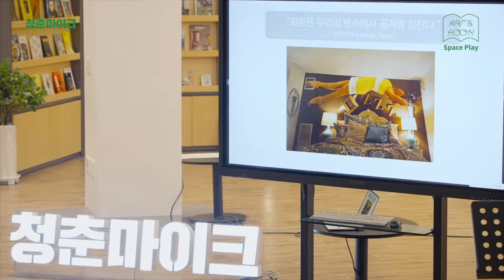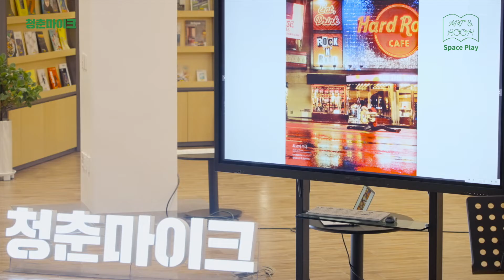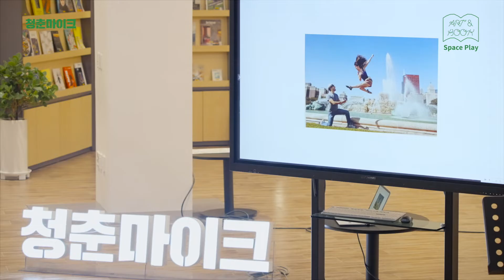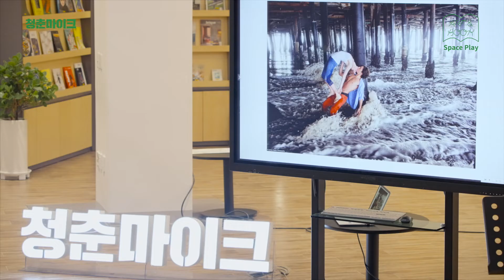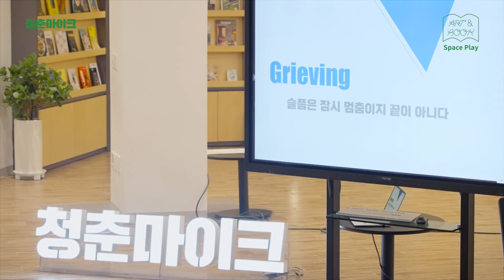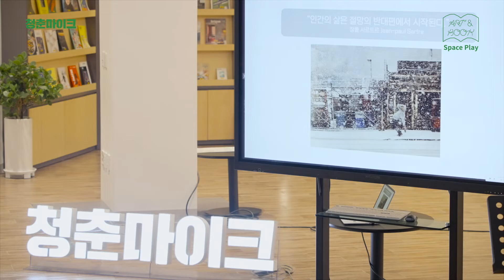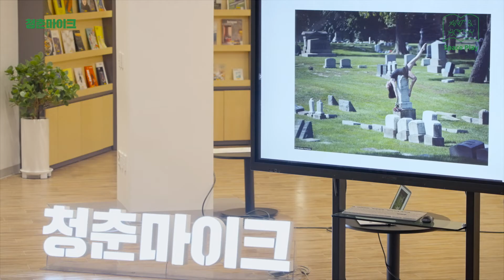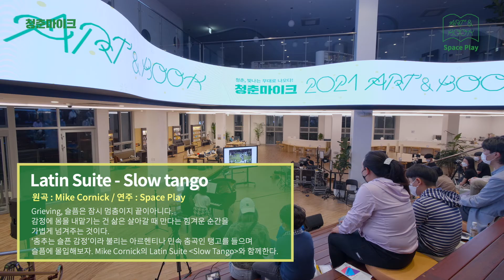2021 청춘마이크 아트&북콘서트 Space Play의서재 in이석영뉴미디어도서관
청춘, 빛나는 무대로 나오다✨
2021년 청춘마이크 아트&북 온라인 콘서트, 지금부터 시작합니다 어서 모이세요! 💻
한 대의 피아노 두명의 연주자, 음악을 통해 보이지 않는 것들을 상상하게 만드는 피아노 듀오
아트&북 콘서트를 통해 조던 메터의 『우리 삶이 춤이 된다면 』과 어울리는 세계 각국의 춤곡을 연주하며 관객들과 소통합니다.
SpacePlay의서재, 지금 바로 만나보세요